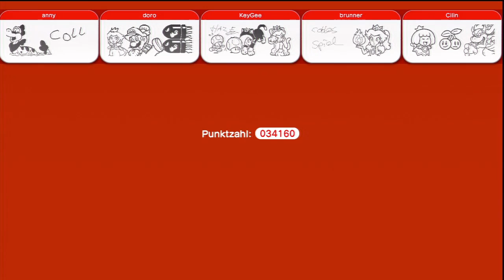LP Super Mario 3D World Part 14 Klonmario und Sprungprobleme